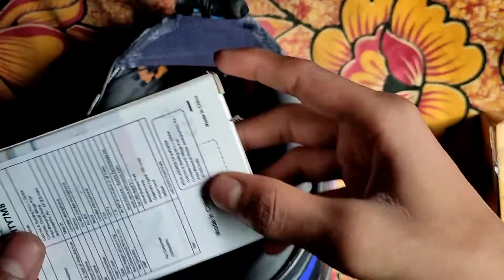Best Mobile Motovloging Setup Under Budget 🤑